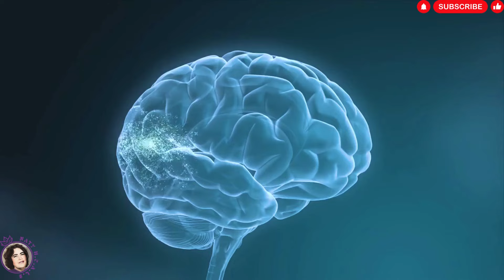Proprioception vs Interoception: The Gut Feelings Explained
🧘‍♀️Intro to proprioception and interoception: The skills needed for self-awareness

This video will provide an introduction to the crucial concepts of proprioception and interoception, and how they play a pivotal role in enhancing mind-body connection for optimal well-being.

Naty H.E.A.L.S. is about natural healing and mindful practices for all. We believe everyone regardless of financial ability, gender, race, sexual orientation, or beliefs should have access to the knowledge of whole-body healing.

📌 Featured in this video:

The Power of Proprioception and Interoception  for healing trauma and stress in Somatic Therapy
Learn how proprioception, our body's innate ability to sense its position in space, influences our movement patterns, posture, and overall physical awareness.
Discover the power of interoception, our capacity to perceive internal sensations and emotions.